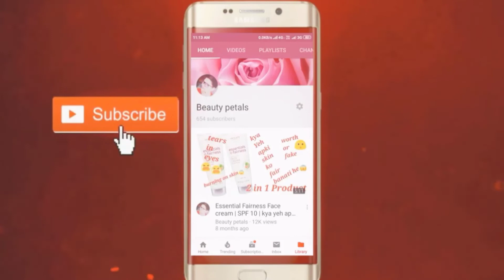Skin whitening cream? | ClearFace Fairness Expert Shea Butter Massage Cream Review | Beauty Petals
ClearFace Fairness Expert Shea Butter Massage Cream Review | Beauty Petals

Hy everyone,
Poonam here.

Purchasing link :-
👉🏻VLCC anti tan face wash:-

👉🏻Alps sandlwood face wash:-

👉🏻Alps goodness scrub:-

👉🏻Joy face mask:-

👉🏻 Indus valley face mask:-

👉🏻Alps goodness sandlwood face cream:-

My favourite Nivea rollon :-
2. 2.
3. 3.

2. 2.
3. 3.
4. 4.

👉🏻Other Purchase link:-

👉🏻Other reviews:-

Beauty Petals, Can I use face massage cream daily,Skin Whitening Massage Cream,Massage cream kaun si acchi hai,Massage cream benefits,Which cream is best for facial massage,What is the best massage cream,How do you use massage cream,Best face massage products,Facial cream massage,Massage Cream manufacturer,Is shea butter good for your skin,Is shea butter good for normal skin,Does shea butter absorb into skin,Does shea butter dry out skin,